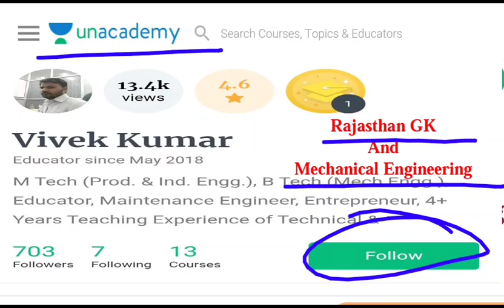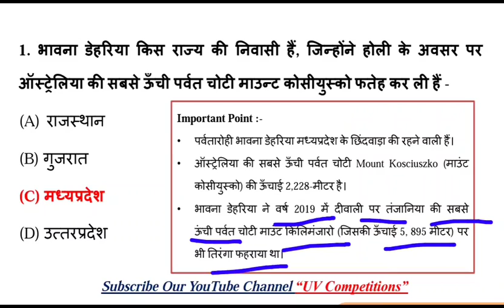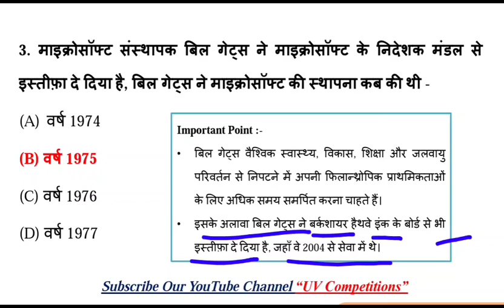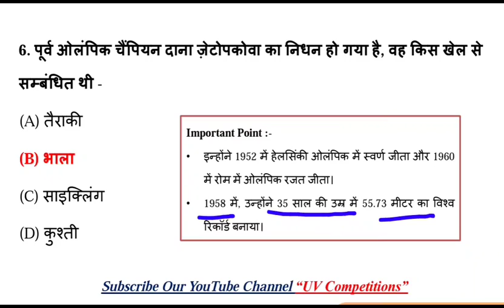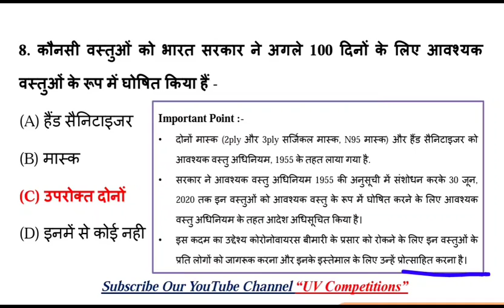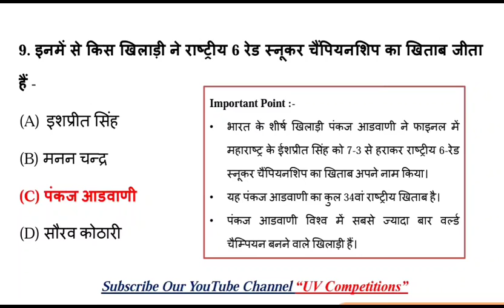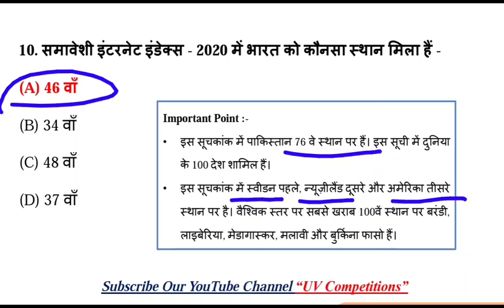15 March 2020 | Daily Current Affairs GK Quiz Dose - 10 | UPSC, SSC, RRB Railway, NTPC Exams